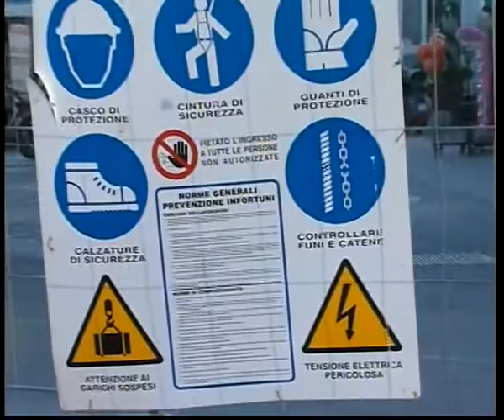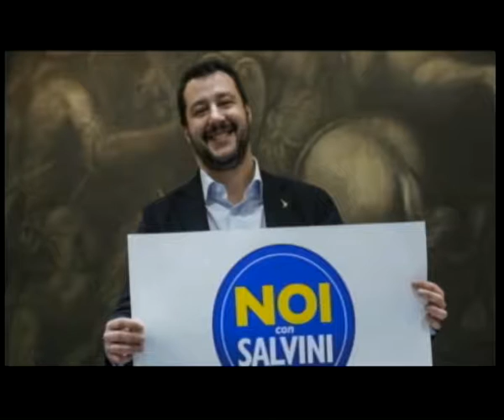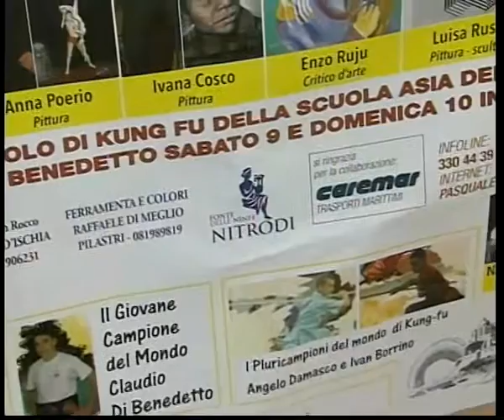TG 8 LUGLIO 2016